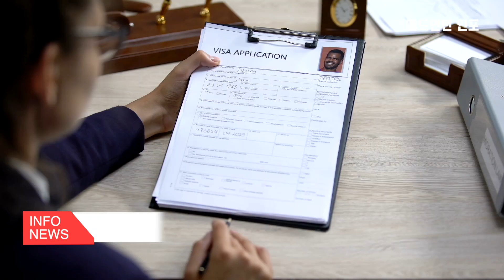[캐나다 에드먼턴 뉴스] 캐나다, 방문 비자 소지자의 취업 허가 신청 중단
캐나다는 방문 비자 소지자가 국가 내에서 취업 허가를 신청할 수 있도록 허용하는 정책을 종료합니다.
8월 28일, 캐나다 이민시민권(IRCC)은 방문자들이 캐나다 내에서 취업 허가를 신청할 수 있도록 허용했던 임시 정책을 공식적으로 종료했습니다. 이러한 변화는 특히 방문자 비자를 소지한 사람들의 경우 캐나다 이민 환경에 중요한 변화를 의미합니다.
이 정책은 코로나19 팬데믹이 최고조에 달했던 2020년 8월에 처음 도입되었습니다. 이 정책은 임시 거주자들이 팬데믹으로 인해 심각한 영향을 받은 일자리를 찾고 고용 시장을 활성화하도록 돕는 것을 목표로 했습니다. 원래는 2025년 2월에 만료될 예정이었습니다.
이 정책의 조기 종료는 캐나다 임시 거주자 수를 줄이기 위한 정부의 광범위한 전략의 일부입니다.

방문 비자 소지자들은 이제 새로운 도전에 직면해 있습니다. 취업 제안을 받고 필요한 노동 시장 영향 평가(LMIA)를 획득했음에도 불구하고 그들은 더 이상 캐나다 내에서 취업 허가를 신청할 수 없습니다. 현재 가능한 유일한 옵션은 미국 국경이나 떠날 때 공항에서 신청하는 것입니다.

IRCC는 이 정책이 일부 고용주에 의해 외국인을 불법 고용하기 위해 이용되었다고 설명했습니다. Chrystia Freeland 부총리는 또한 캐나다의 국제 학생 및 임시 근로자 프로그램 내의 학대 사례를 강조했습니다. 이 프로그램은 급속한 성장을 보였으며, 이는 이민자의 유입으로 이어졌습니다. 저임금 근로자를 고용하고 이민자와 청년의 실업에 기여합니다.

앞으로 캐나다 정부는 특히 실업률이 높은 지역의 임시 외국인 근로자 고용에 대해 더욱 엄격한 입장을 취하고 있습니다. 이러한 변화는 전국의 고용주와 임시 거주자 모두에게 광범위한 결과를 가져올 것으로 예상됩니다.

캐나다가 이민 정책을 강화함에 따라 임시 거주자를 위한 환경은 계속 진화하고 있습니다. 이러한 변화를 이해하는 것은 영향을 받는 사람들과 새로운 규정을 탐색하려는 고용주에게 매우 중요합니다.